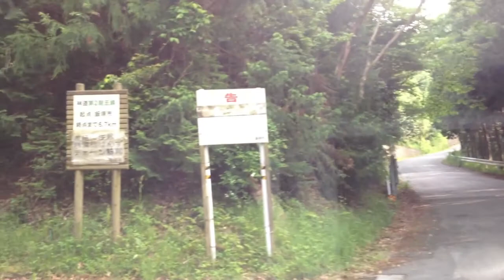飯塚市、龍王山の膝元 林道龍王２号線を通って、酷道を下り高田口へ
林道龍王２号線を通って、酷道を下り高田口へ抜け、そこから椋本の大村ファームへ行く、普通の人は通らないルートです。3分10秒位からが酷道エリアです。